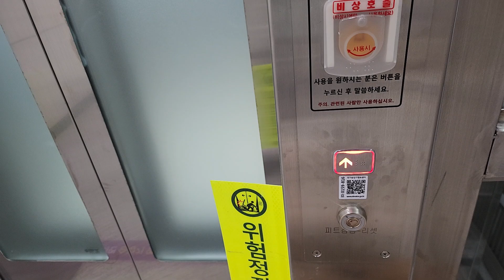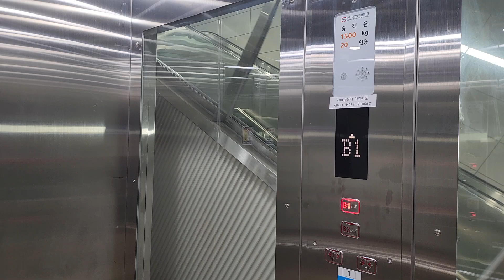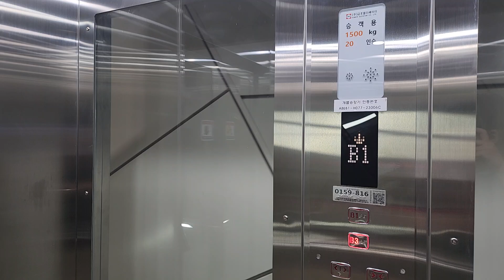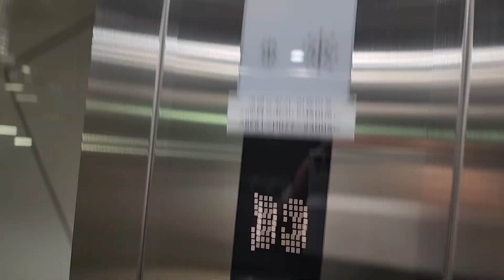서울특별시 강남구 광평로 지하270 (수서동) 광역급행철도 수서역 3호선.수인분당선쪽 대합실구간 금호엘리베이터 경사형 탑사기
저의 10번째 경사형 탑사기이며, 이 엘리베이터는 층표시기가 흰색에 알림음이 특이하고, 문이 앞뒤로 되어 있습니다.